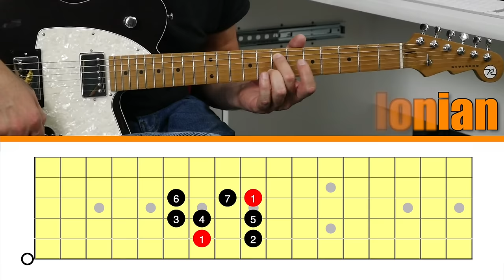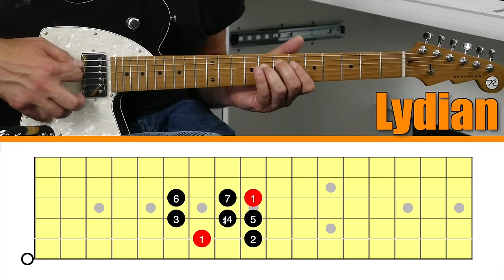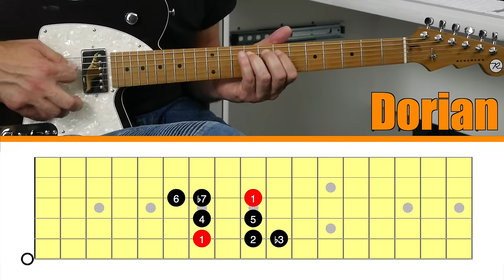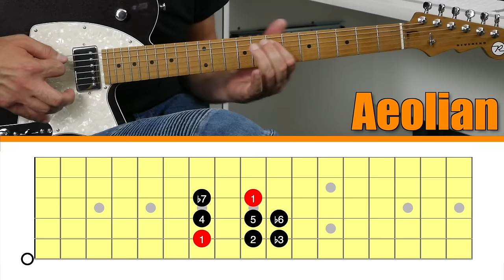Modes Made NO SENSE To Me Until I Started Doing This!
What are guitar modes? I wish I could go back in time, and learn guitar modes a different way. They would have made so much more sense if back in the early days of learning uitar I had used the approach I'm sharing with you today.